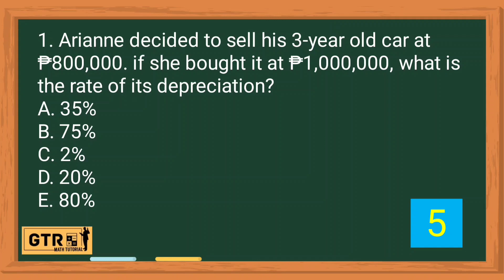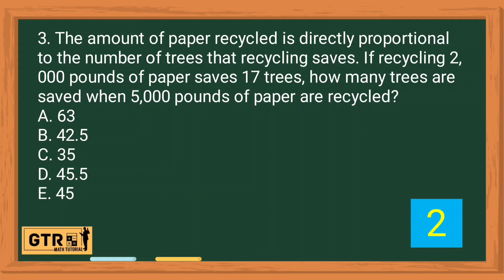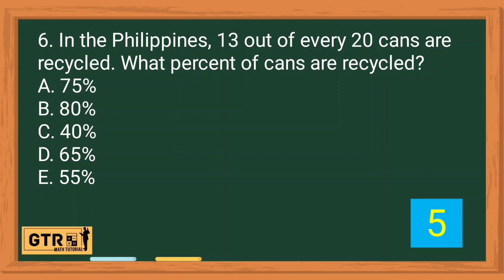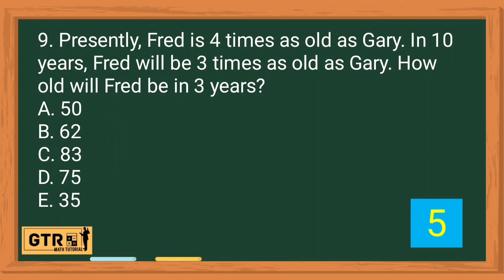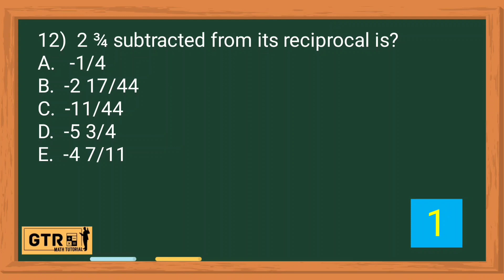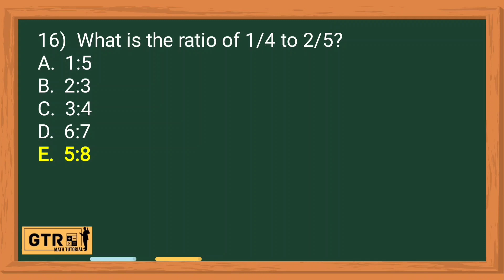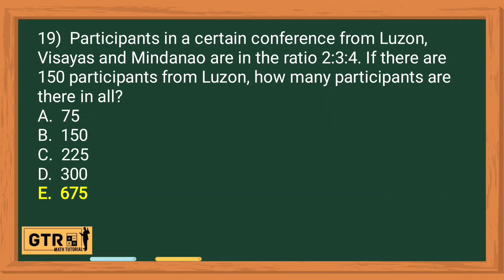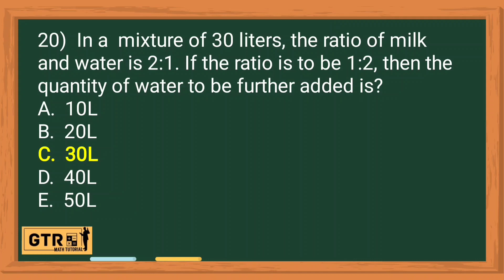LET Reviewer for Math Majorship Set B | Arjay Enseñado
Below are the links for the detailed solution.